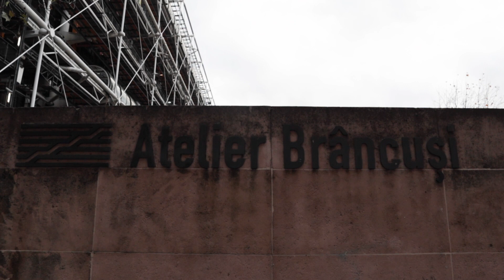Ateliê Brancusi em Paris | Drops de Arte [16]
Prá quem curte arte, acho que uma das coisas mais emocionantes é visitar o ateliê de um artista que você gosta muito.

É como entrar na sua intimidade, percorrer com seus olhos os espaços mais íntimos habitados pela obra e pelo criador.

Em Paris, um dos ateliês que você pode visitar é de BRANCUSI. Um dos maiores escultores do século 20 😱

👍🏼 Usei um extrato de um vídeo com colagem de diferentes filmagens realizadas por Brancusi e seus amigos, entre eles Man Ray